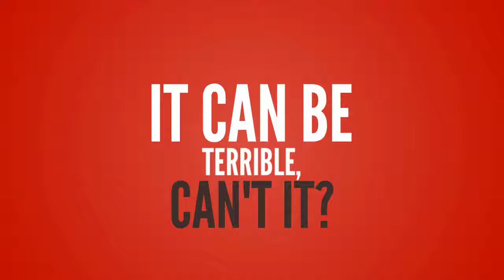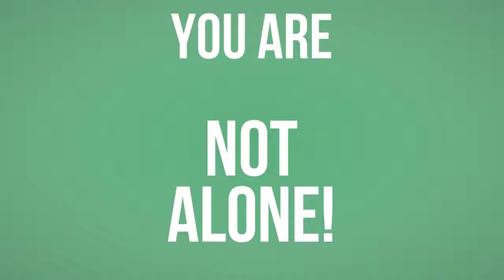The Ejaculation Trainer - The Perfect Solution for Premature Ejaculation.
The Ejaculation Trainer.

Premature ejaculation is a nightmare of the gentlemen in the world. Statistics show premature ejaculation is a regular problem for 20-40% of all men. So at any time, 2-4 men out of 10 are suffering… and suffering regularly.
Reports often indicate that men end the process of sex an average of 7.3 minutes, but in the reality, 43% of men finish this process within 2 minutes.
It can be terrible, can’t it?
There are only 5 reasons why you may be suffering from the premature ejaculation…
1. Genes.
2. Masturbation.
3. Intensity.
4. Lack of the Right Knowledge.
5. Sensitivity.
Premature ejaculation directly affects the quality of life of couples, even the cause of the broken marriage. Negative impact on confidence, causing mental distress, concerned, embarrassed and depression.
If you are experiencing that condition…
Don’t worry…
The ejaculation Trainer is exactly what you need.
This is a program has been successfully used by thousands of men worldwide since it’s development back in 2008. It addresses premature ejaculation more effectively than virtually any other solution currently available.
It will allow you to…
1. Deeply satisfying sex that lasts as long as you want…
2. Immediate improvements with your premature ejaculation…
3. A totally new level of ejaculation control…
4. An end to the embarrassment…
5. And much more...